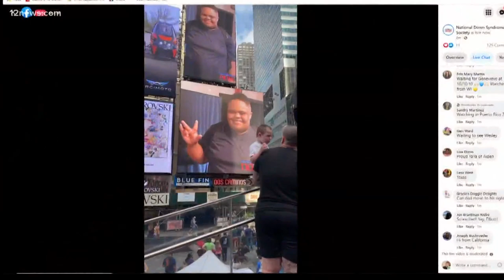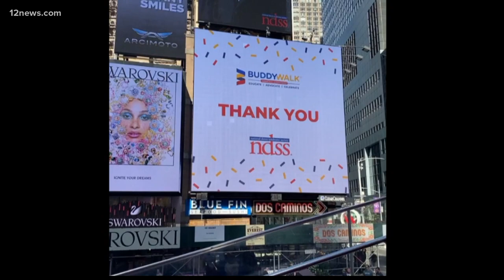Mesa teen featured in National Down Syndrome Society Times Square video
A Mesa teen appears under the bright lights of Broadway this morning, as part of the annual National Down Syndrome Society Times Square Video Presentation.

12 News caught up with the teen and his mom, hoping to bring awareness in a big way.